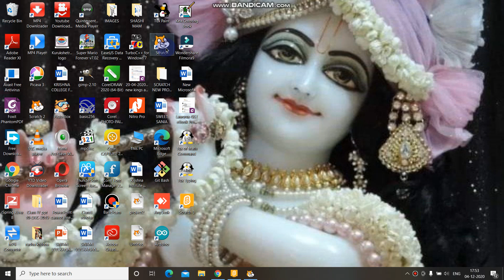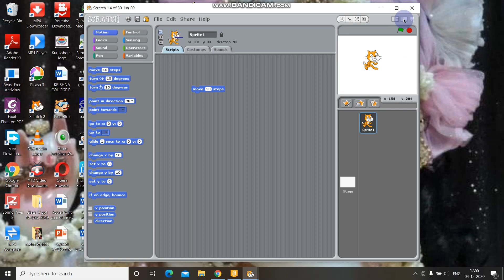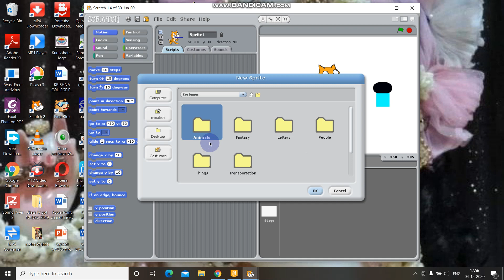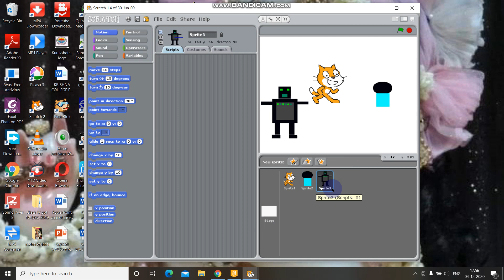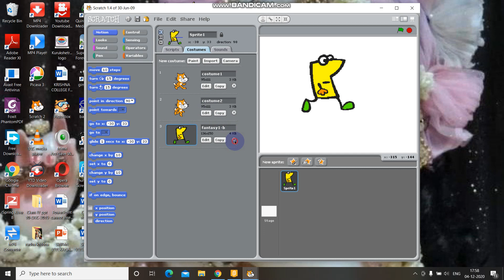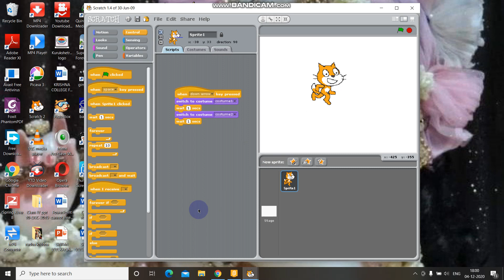2020 12 05 K3 COMPUTER SCRATCH 03